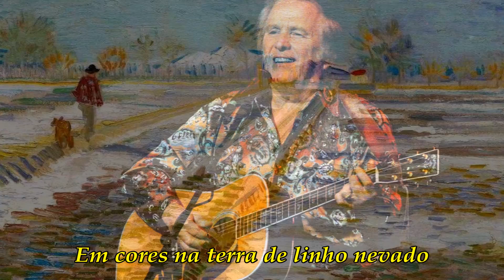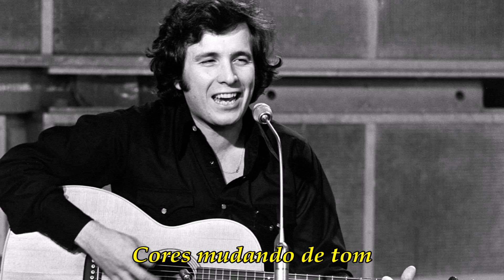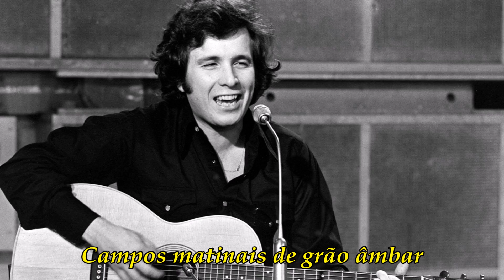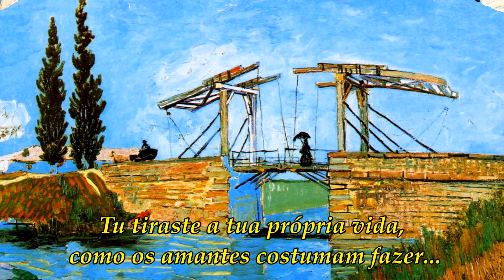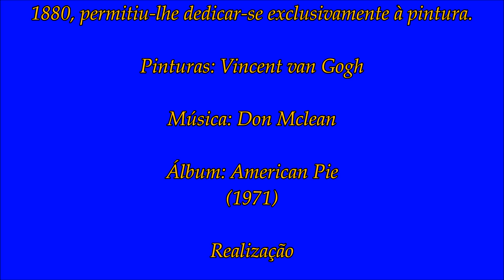Don Mclean "Vincent" (Legendado)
Don Mclean e o tema, Vincent, dedicado a Vincent van Gogh.
A canção surge no algum American Pie de 1971, e foi composta depois de Mclean ler um livro sobre o célebre pintor, que não viu em vida reconhecido o seu trabalho.
Van Gogh pôs termo à vida disparando sobre si próprio, no entanto, só veio a falecer trinta horas depois do disparo.